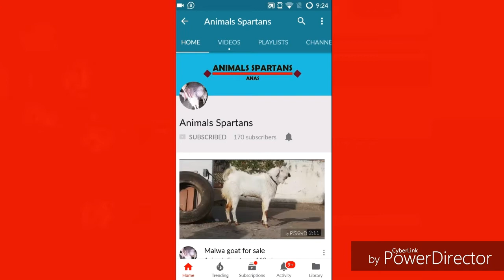Big Punjaabi heavy weight andu goat For sale 100 kg+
Height 44
Weight 100 kg
8 daant
Andu
Price 1 lakh
Contact Aslam bhai

Pure quality hai bhai log 1 n.o.